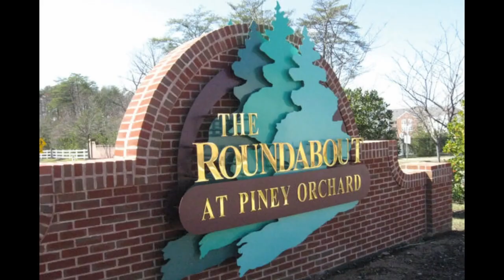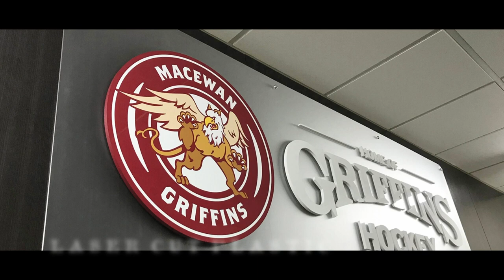Dimensional Letters by LetterBank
Contact LetterBank for information on plastic and metal letters with style and dependability in mind.